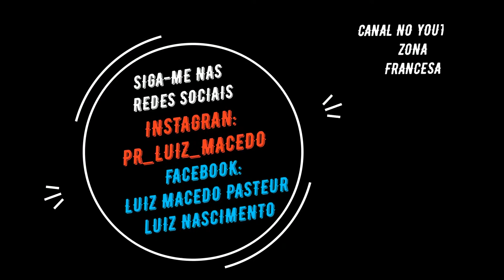METRO EM TOULOUSE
Um pouco das imagens subterraneas do metrô de Toulouse.